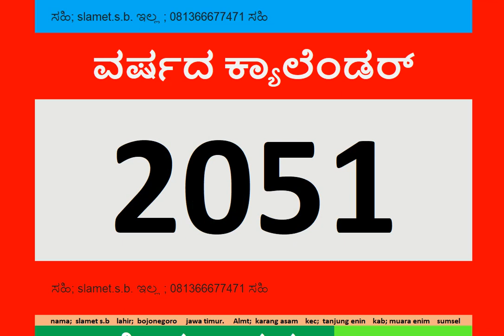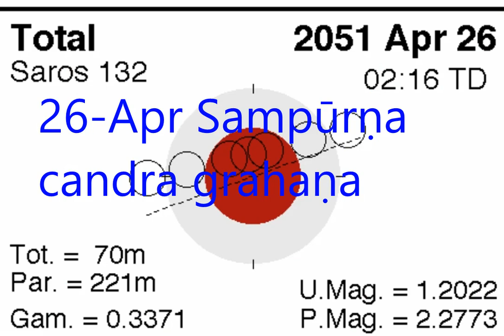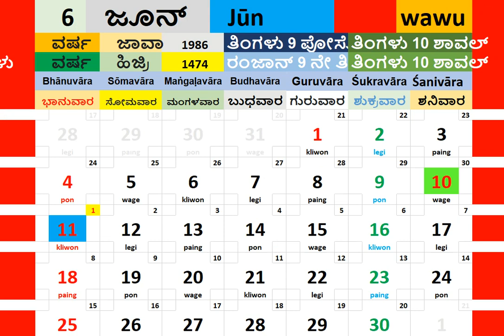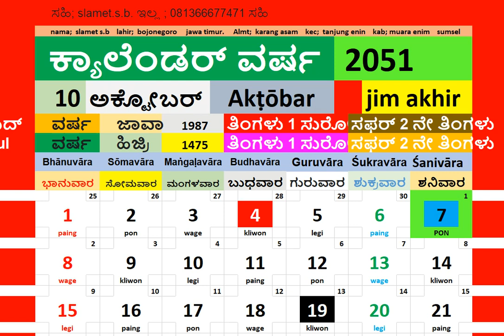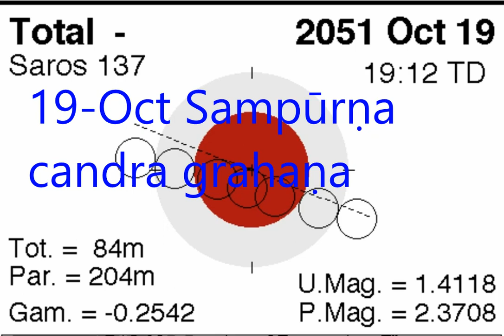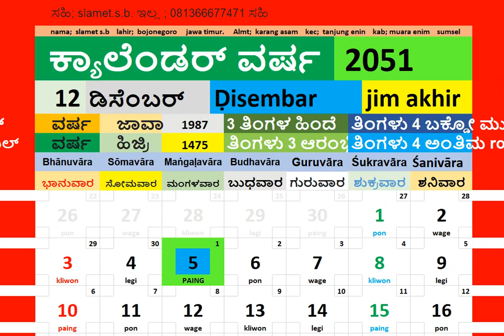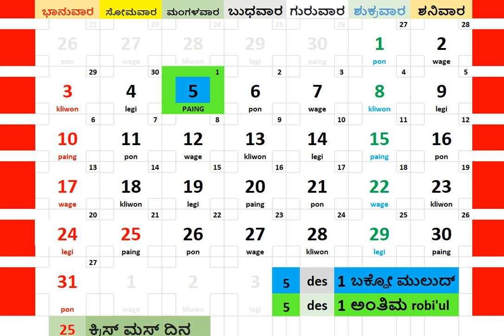2051 ವರ್ಷದ ಕ್ಯಾಲೆಂಡರ್ + ಗ್ರಹಣ ಕ್ಯಾಲೆಂಡರ್ ಜನರು ಬ್ಲಾಗ್